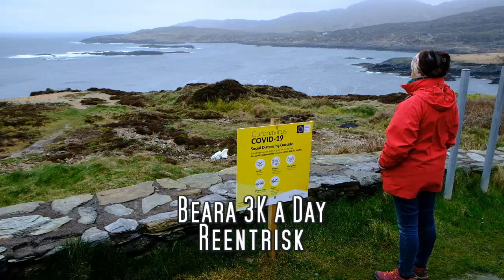Beara 3K a day Walk 6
So today the rain has started, but we were keen to get out and do a return walk, as far as we can go from home in the 2K Radius. Beautiful Reentrisk, or as much of it as we could reach. Enjoy